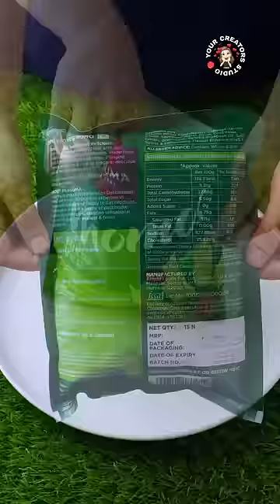Making Gravy Momos at ₹100 & eating them for the whole day!🤫🤫🤫🤫🤫🤫🤫🤫🤫🤫🤫momos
Ingredients:-
4 Tbsp. Mayonnaise
1 Tbsp. Tandoori Mayonnaise
12 grm. Maggi Masala
1/4th tsp. Chaat masala
Sprinkle some oregano
1 Tbsp. Butter
Chilli flakes
1 Tbsp. Fresh cream
2 packet . Prasuma chutney
4 Tbsp. Street Momos spicy chutney
Onion
Coriander
Fresh cream